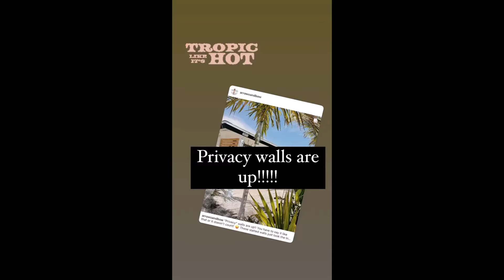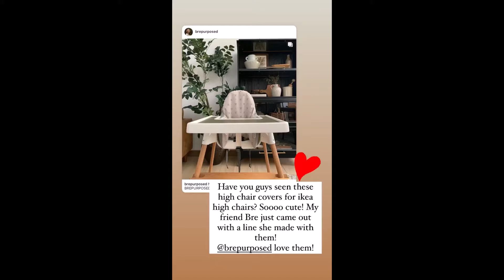ArrowsandBow - 07.12.21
wife to Dino + mama to Gabe, Gav, Quinn + Foxi❤️
✨design + our story of learning to find joy
in the in-between.✨ book comin soon.